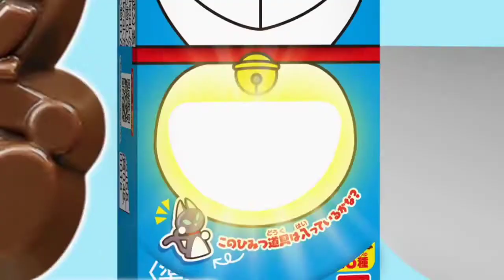Columbia Pictures Logo Doraemon Gummy Milk